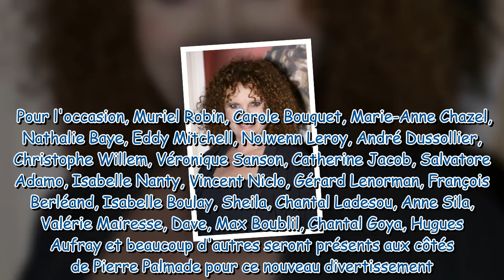La fine équipe : quelles célébrités participent à cette nouvelle émission ?